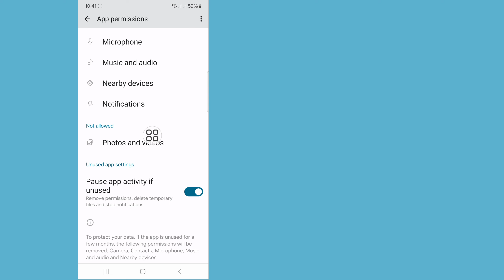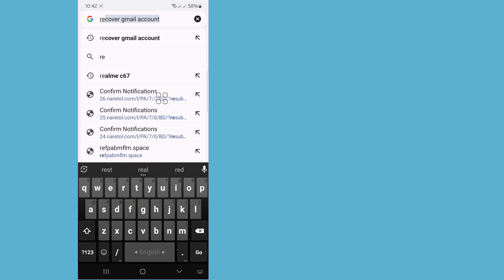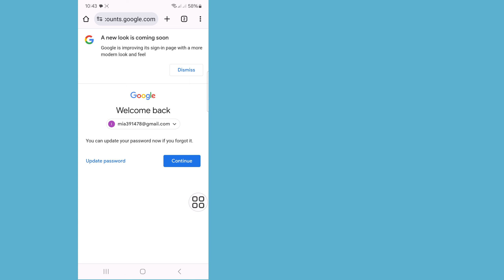Kurtarma E-postası ve Telefon Numarası Olmadan Gmail Hesabı Şifresi Nasıl Kurtarılır (2024)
İşte Bu Videoda Size [Gmail Hesabı Şifresi Nasıl Kurtarılır]'ı bu videoyu dikkatlice göstereceğim ve bu videoyu atlamayın, eğer bu videoyu atlarsanız o zaman çok iyi anlamayacaksınız, dolayısıyla herhangi bir sorun olursa bana sorabilir ve aşağıya yorum yapabilirsiniz.